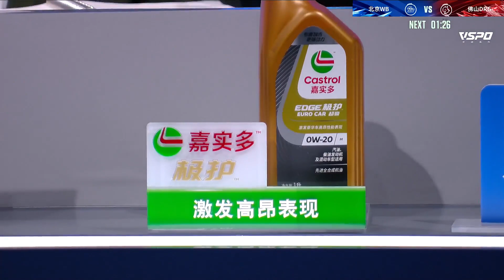【2023KPL春季赛季后赛】5月7日 北京WB vs 佛山DRG 【第二局】